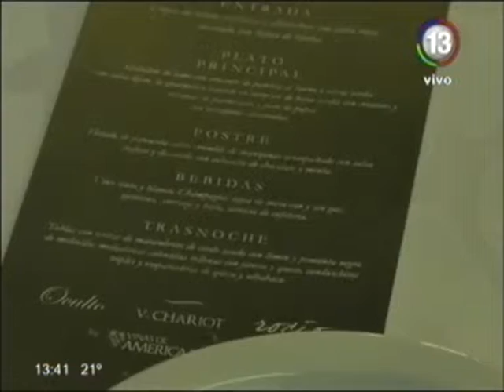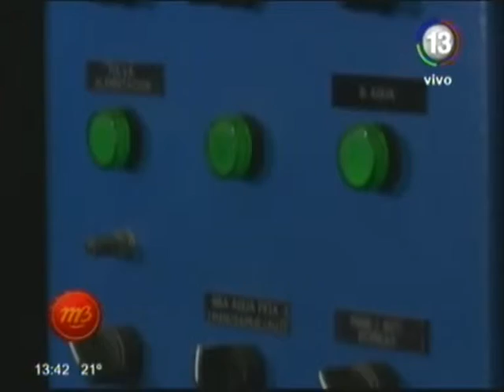1611 12 FIMACO PABLO GALLIARI